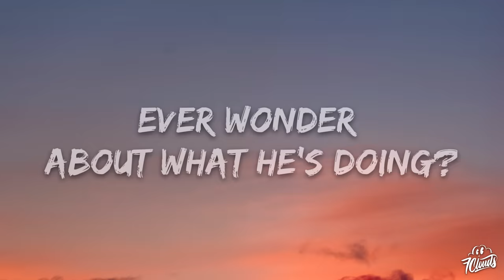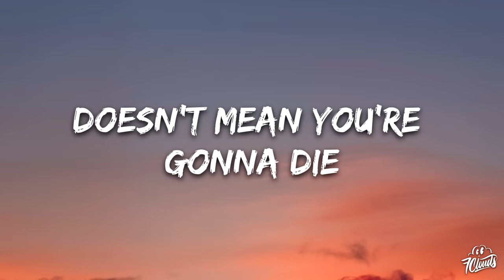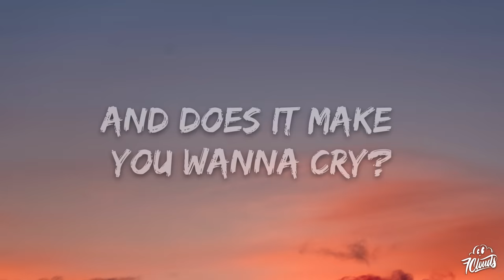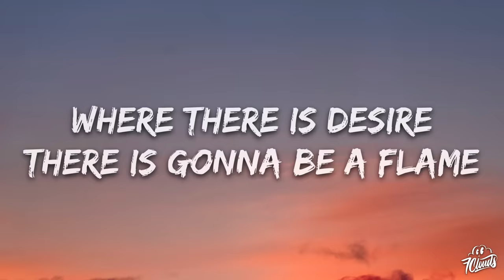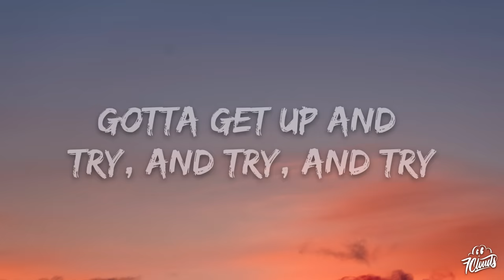P!nk - Try (Lyrics)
🎤 Lyrics: P!nk - Try

Ever wonder 'bout what he's doin'?